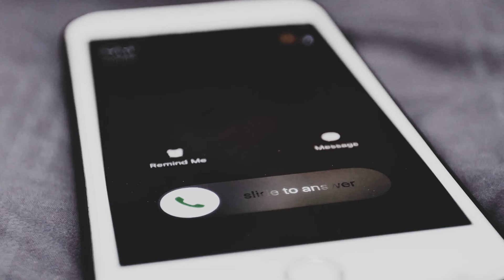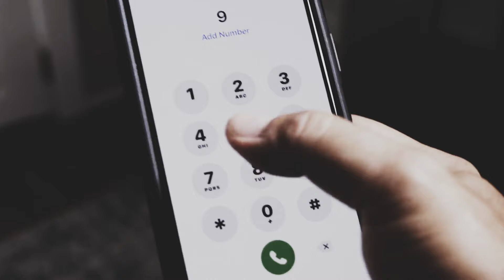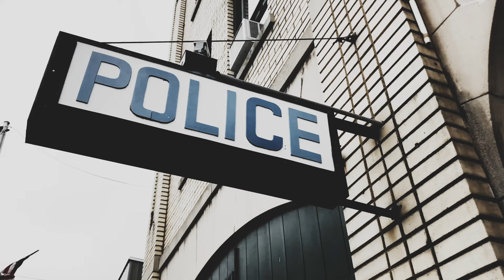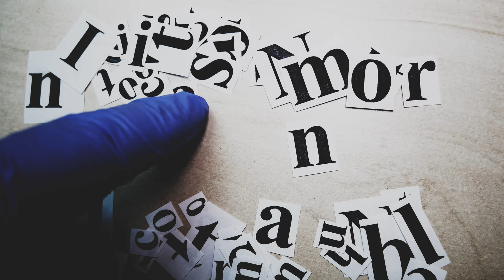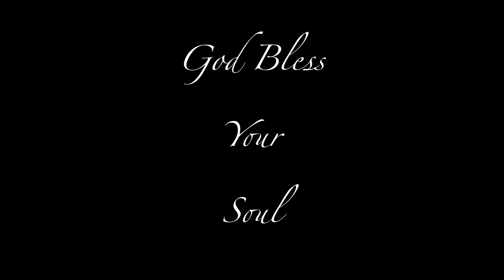What a compulsive liar looks like. The Case Of Laurence Maille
OUT SOON!